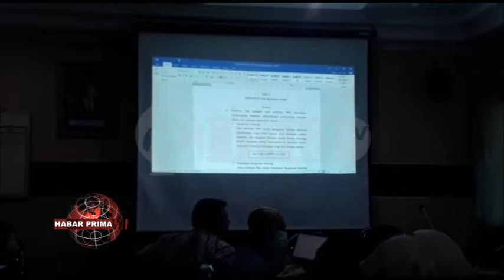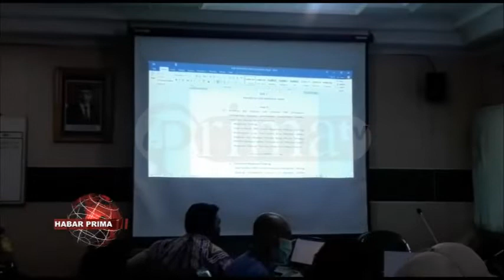TUGAS BAPEMPERDA KADA HANYA MENYELESAIKAN 8 RAPERDA PROLEGDA 2021 NANG MASIH BALUM TERSELESAIKAN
Badan Pembentukan Peraturan Daerah DPRD Banjarmasin mendapatkan usulan 27 Raperda Dalam Program Legislasi Daerah Tahun 2022//   Raperda nang diusulkan dalam Program Legislasi Daerah tahun 2022 ada nang berasal dari inisiatif Dewan Banjarmasin ada pula dari Pemerintah Kota Banjarmasin//